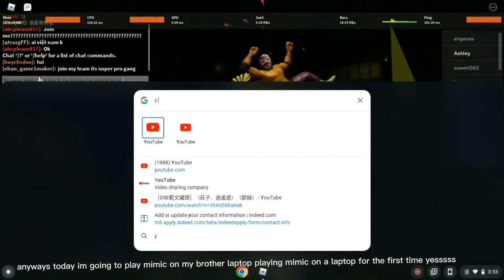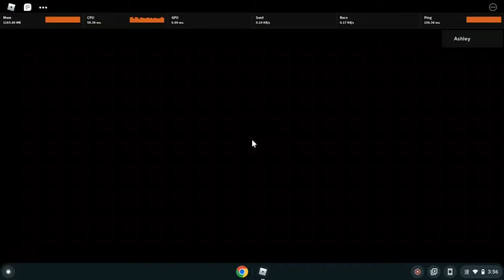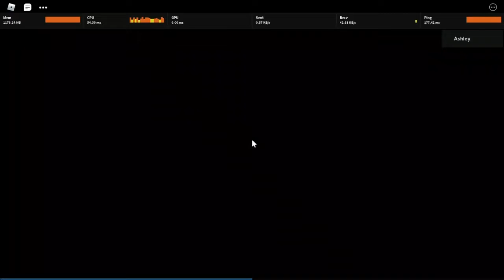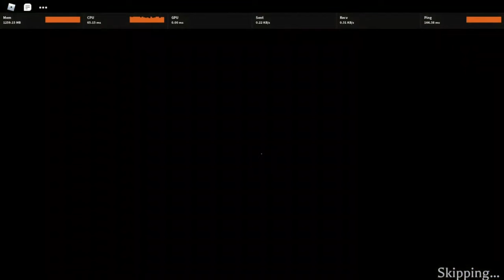playing mimic on my brother laptop |first time playing roblox on a laptop|worst mimic gameplay ever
another video for 40subs special